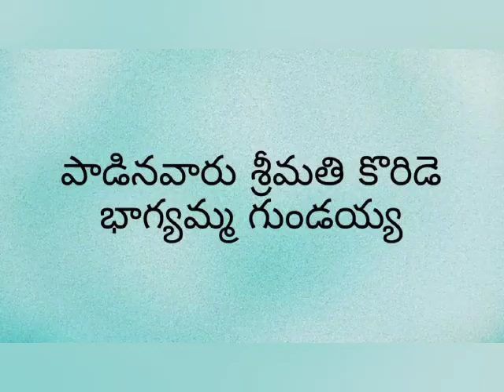Sheshappa kavi virachitam Sri Narasimha Shatakam | Koride Bhagyamma | Narasimha Naaku | Padyam 33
సీ. నరసింహ ! నాకు దు - ర్ణయములే మెండాయె

సుగుణ మొక్కటిలేదు - చూడ జనిన

నన్యకాంతల మీద - నాశ మానగలేను

నొరుల క్షేమము చూచి - యోర్వలేను

ఇటువంటి దుర్బుద్ధు - లిన్ని నా కున్నవి

నేను జేసెడివన్ని - నీచకృతులు

నావంటి పాపిష్ఠి - నరుని భూలోకాన

బుట్టజేసితి వేల - భోగిశయన !

తే. అబ్జదళనేత్ర! నాతండ్రి - వైన ఫలము

నేరములు గాచి రక్షింపు - నీవె దిక్కు.

భూషణవికాస! శ్రీధర్మ - పురనివాస!

దుష్టసంహార! నరసింహ - దురితదూర!